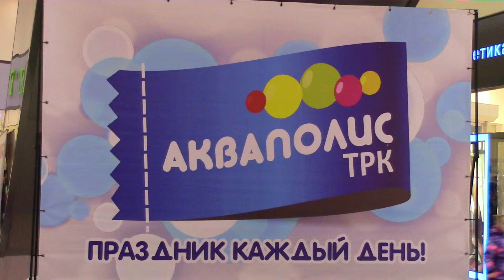Спортивный Акваполис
г. Псков, 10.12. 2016 г.